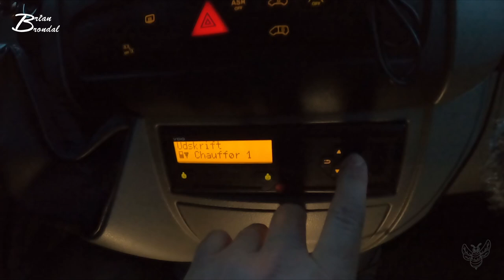Tachograf sommer vinter tid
vi løber meget hurtigt over hvordan man indstiller sommer vinter tid... også kendt som lokaltid...

hvis min bus står med strøm i mere end fem dag så opføre den sig meget mystisk...

Min bus er kommet til skad men hvornår det er jeg ikke sikker på det eneste jeg ved med sikkerhed er at jeg ikke selv har lavet denne skade...

nååårh jaaaa og så kom der ski da også lige et drys sne i dag... hvad skete der lige for det... her gik jeg og troede at sommeren den var på vej ... men men men...